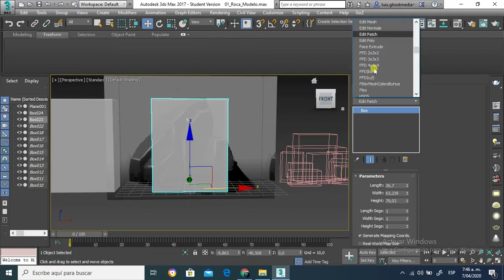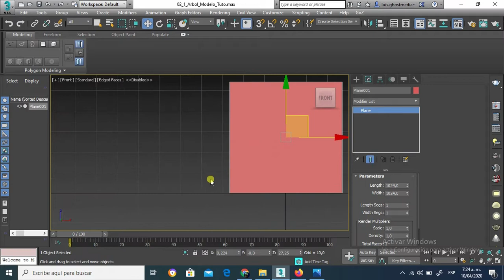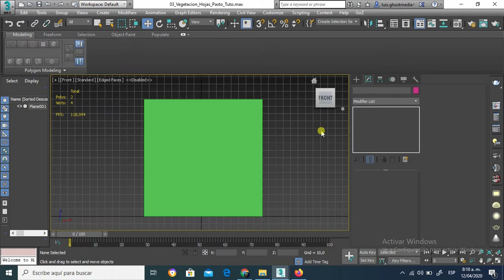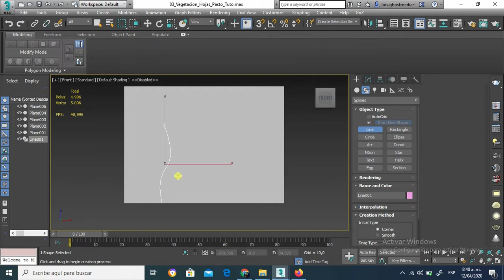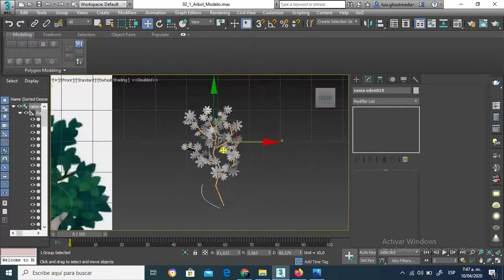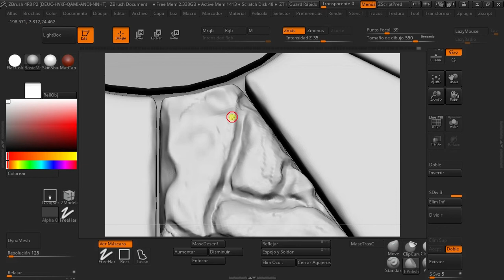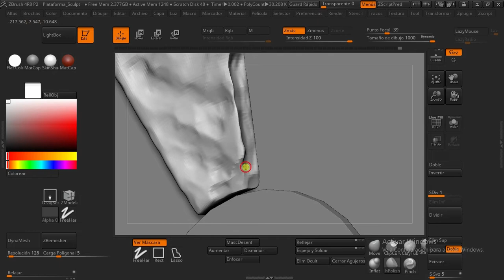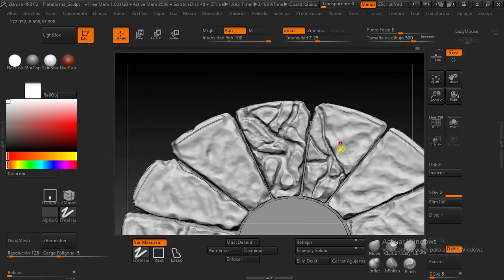Proceso Creativo, Diorama Del Bosque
Realización de una pequeña obra, acompañada por la composición Musical de un gran amigo y un gran músico, Sebastián Castrillón, inspirada en el Edén (Cecropia Telenítida), hoja del árbol Yarumo (Cecropia peltata), la cual representa el espíritu del bosque, además de las transiciones y representaciones orgánicas que se encuentran manifiestas en la naturaleza y, son contempladas por el ojo del artista.